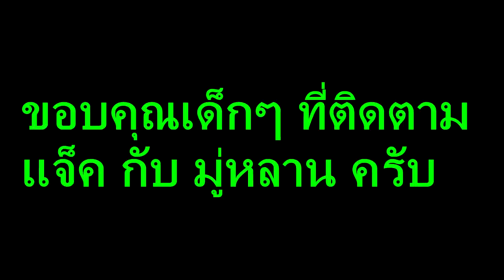Bull Terrier funny~1